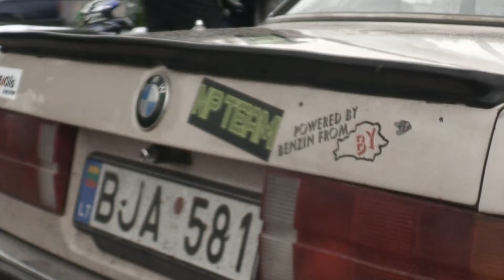JuliusAba | D1Sport FINAL stage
It's my 2nd drift clip I've made already. Camera borrowed from Vilius Ūksas (huge thanks to him)!